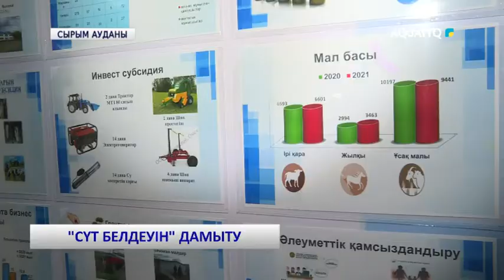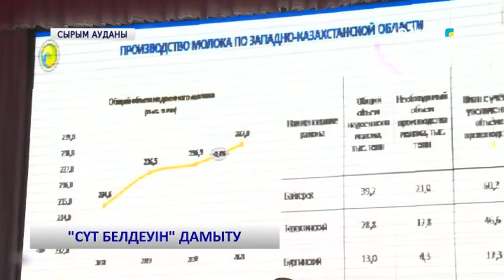"СҮТ БЕЛДЕУІН" ДАМЫТУ